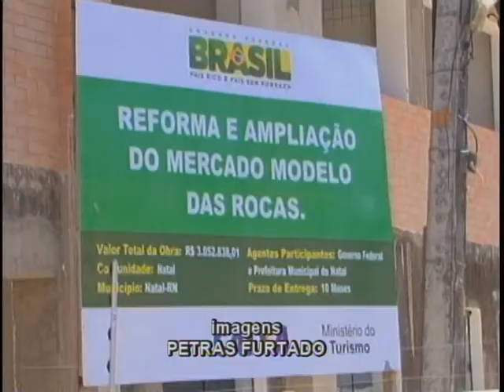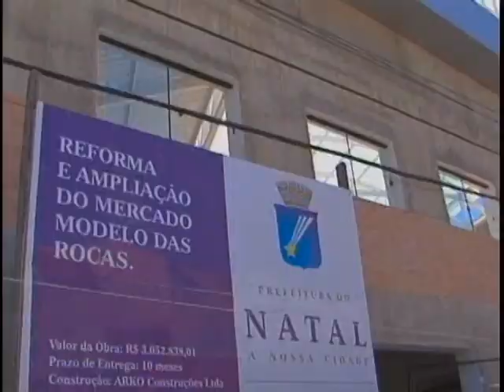Mercado das Rocas tem novo prazo de entrega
Matéria veiculada no dia 26/01/2015